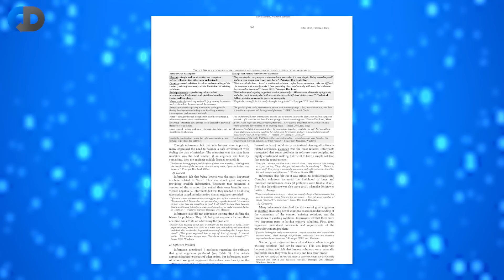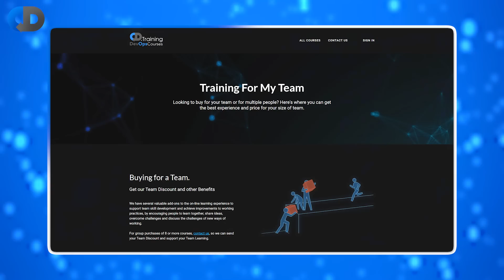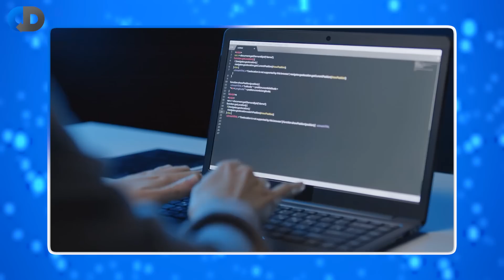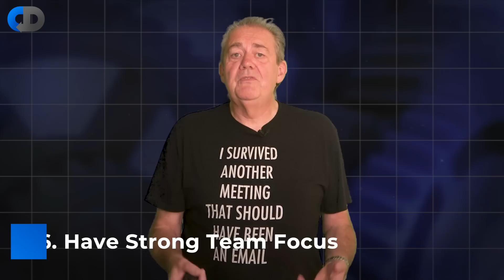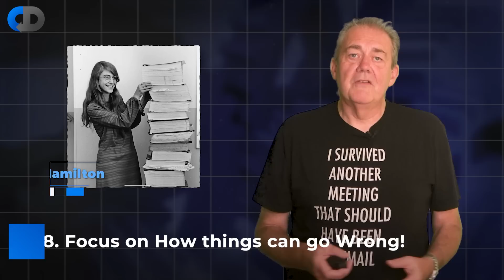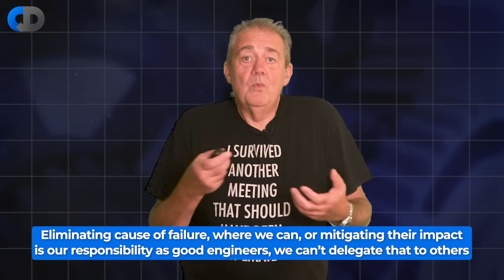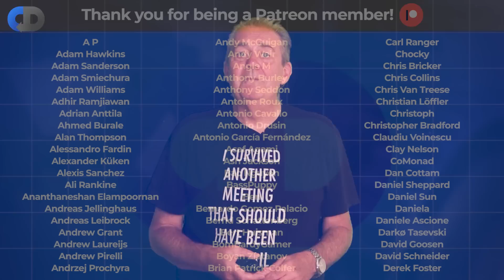Building The PERFECT Software Developer With 10 SKILLS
What does it take to be a great software developer? What are the “must have” skills for software developers who aspire to being great at it? A lot more than only familiarity with a particular language or framework. This is good career advice based on personal experience, and on data from research of some of the best software developers in the best software development companies.

In this episode software expert and author of “Continuous Delivery” and “Modern Software Engineering" Dave Farley explores the 10 skills, and mentions several more, that distinguish the greats from the rest. So what is it that great developers do that their colleagues look up to?

❗ TEAM TRAINING:

Our Team Training Offer combines practical exercises and workshops with Dave Farley, designed to enhance team skill development and achieve real improvements to working practices. Our courses are designed to encourage people to learn together, share ideas, and overcome the challenges of new ways of working.

Tuple is a remote ensemble and pair programming app for macOS and Windows, designed to make you feel like you're collaborating in person. It’s got loads of developer-specific touches you just don’t see with generic screen-sharing tools.

Honeycomb is the observability platform that enables engineering teams to find and solve problems they couldn’t before. Query everything at once, fast enough to keep your train of thought, and connect your whole system and your teams ➡️